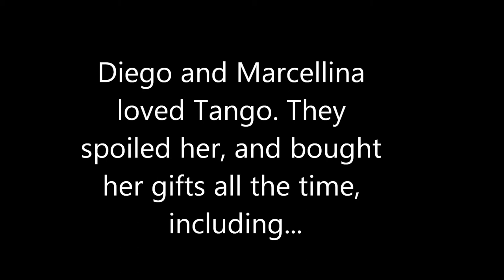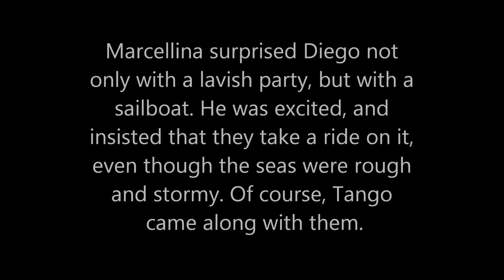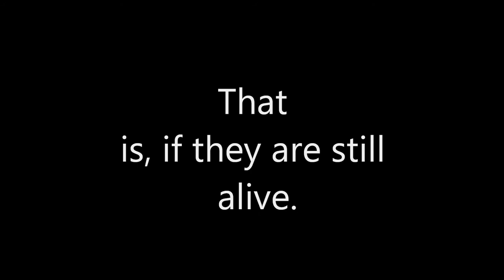Tango: The Adventures of an Island Dog Trailer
Dramatic trailer of the book by Eileen Beha